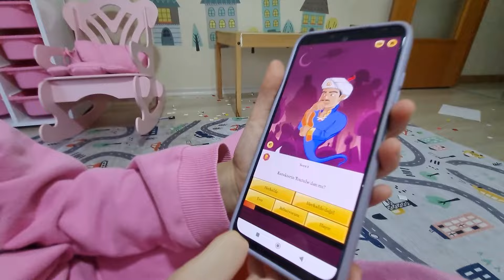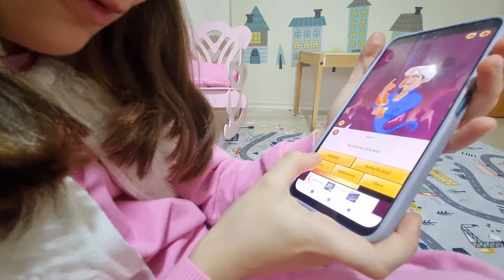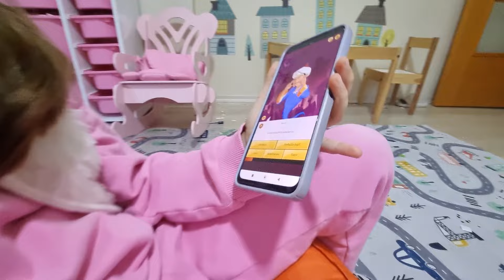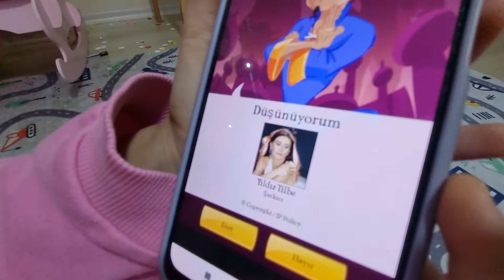GECE YARISI ARABAYLA EFELERE GİTTİK ! VLOG